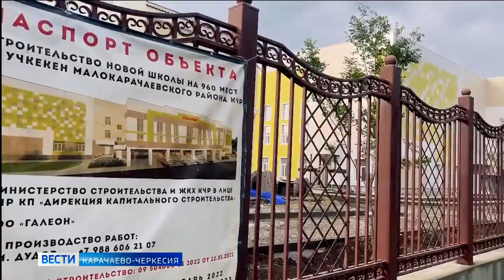Глава Карачаево-Черкесии рассказал о мерах по снижению числа школьников, обучающихся во вторую смену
Новый учебный год встретят еще четыре новые/обновленные школы республики. Рашид Темрезов в своем телеграм канале сообщил, что 1 сентября двери для учащихся откроют построенное общеобразовательное учреждение в Учкекене, а также три отремонтированные – гимназия в Кош-Хабле, второй корпус пятой школы Карачаевска и третья школа региональной столицы.
Глава Карачаево-Черкесии рассказал и о перспективных планах. Так, в нынешнем году начался ремонт 15 зданий, сдача шести из них предполагается до начала 2025-го. Всего же за последние три года в республике капитально отремонтированы 47 общеобразовательных учреждений. Продолжится и строительство новых школ – в Адыге-Хабле, Черкесске и станице Кардоникской.
Рашид Темрезов выразил уверенность, что реализация нацпроекта "Образование" не только создает в регионе современные, комфортные условия для обучения, но и помогает решать одну из важных задач по снижению числа школьников, обучающихся во вторую смену.